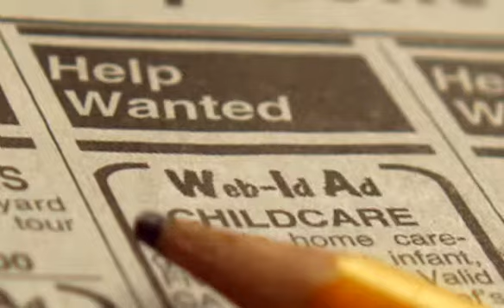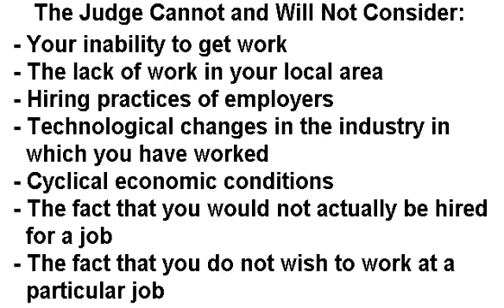Dorman & Howie - What Not to Do at Your North Carolina Disability Hearing